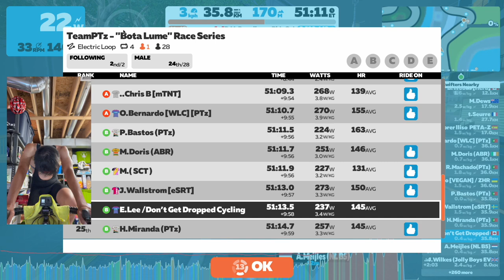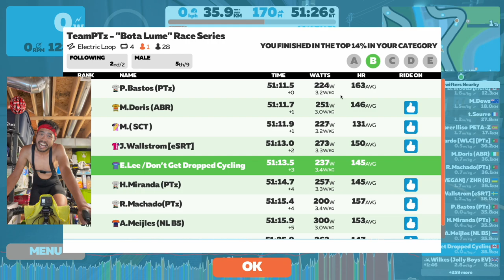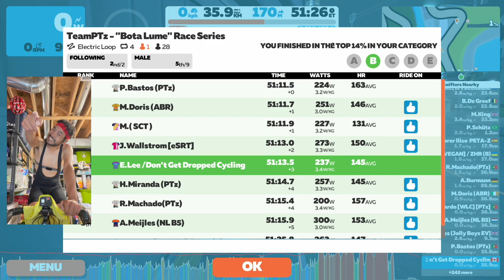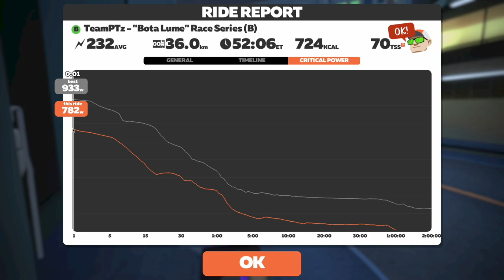Burning Matches EVERYWHERE!! // How NOT to Zwift Race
TeamPTz - "Bota Lume" Race Series
Electric Loop, 4 Laps, 36km

0:00 Intro
2:45 Start of Race
3:16 Lap 1
15:50 Lap 2
28:32 Lap 3
41:12 Lap 4
52:15 Final 1.5km
55:14 Zwift Power Results
57:07 Ride Stats